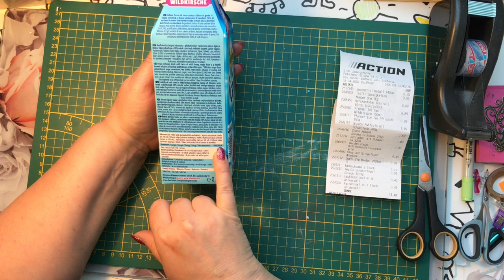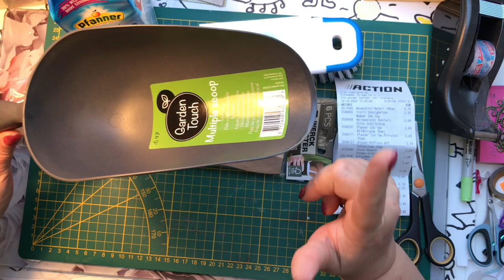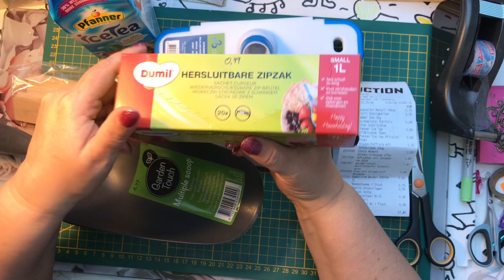Action Haul 8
Ich habe es mal versucht, und bin zum Action gefahren. Leider gibt es keine Bastelsachen. Aber ein paar Kleinigkeiten habe ich trotzdem gekauft. Bleibt schön gesund, liebe Grüße eure Katja 😷